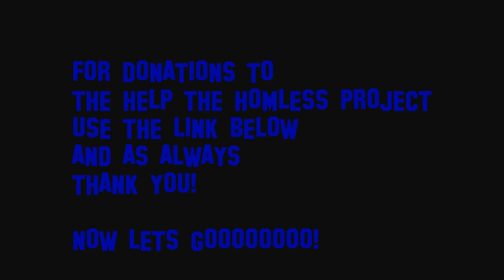TOKSIK RADIO EP.3 (SHOUT OUTS AT THE END)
YOU ALREADY KNOW WHAT TIME IT IS UNCUT RAW HIP HOP BUT THIS TIME ITS ALL ABOUT THE UNDERGROUND. ENJOY!

AS ALWAYS IM TRULY THANKFUL FOR ALL OF YOU!